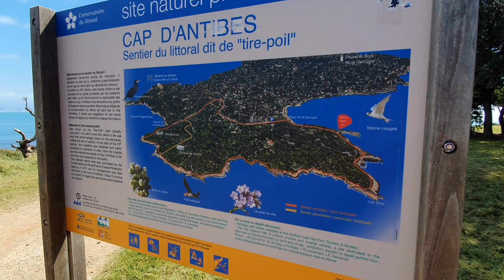#63. Amazing peninsula Cap d'Antibes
Cap d'Antibes walking trail.
Difficulty: Easy
Departure point: Plage de la Garoupe
Climb / Descent: 30m
Distance: 4,8 km
Duration: 2 h
PS: free big parking available on the beach